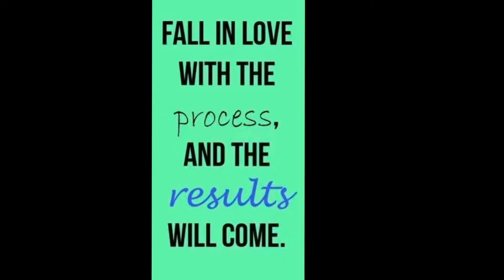Food & Fun Friday….Cheese Burger Macaroni & Keto Lemonade!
Here’s another delicious and easy keto recipe along with a delicious weight loss lemonade drink with lots of health benefits! If your new please subscribe, ring the bell for notifications, share my channel so I can grow and help many others get their lives back and if you enjoyed this video please shoot me a thumbs up 👍🏻

Ingredients
(Cheese Burger Macaroni)
1 lbs or ground beef
2 bags of shiritalki fettuccine noodles
Valveta cheese
Unsweetened vanilla almond milk
Heavy cream
Pink salt and pepper
Oregano flakes
Basil

Ingredients
(Keto Lemonade)
Big Mason Jar
Water
Ice
1 small lemon
Organic apple cider vinegar with the mother
Ground ginger
True lemonade
Lemon extract
Liquid stevia

How to make…(Cheese Burger Macaroni) Start by cooking your ground beef on a medium heat, cover and let cook, while that’s cooking wash up your noodles under cold water for 3 mins In a stranier then once the ground beef Is cooked and all chopped up drain and then take 4oz of Valveta cheese In chunk size pieces and throw that over your Cooked ground beef, add 1/2 cup of the unsweetened vanilla almond milk, 1/4 cup of heavy cream, add the noodles, pink salt&pepper, oregano flakes and basil, mix well, cover and let come to a boil on medium then mix again, turn to low and cover let all flavors come together then add 1 cup of mozzarella cheese let melt then serve up! 4 servings, each serving 5 net carbs.

How to make….(Lemonade) take a 32 Oz mason jar from Walmart, start with just 1/2 cup of water then add 2 tbsp or organic apple cider vinegar, 1 tbsp of a ground ginger, 1 package of true lemonade, 1/8 tsp of lemon extract, 1 small lemon cut up and squirt the juice In then throw the lemons In, liquid stevia to you taste or your favorite sugar Substitute mix well then fill with ice and fill with water! 3 net carbs

Here’s my church’s link to donate) we are trying hard to get our own church so every bit helps